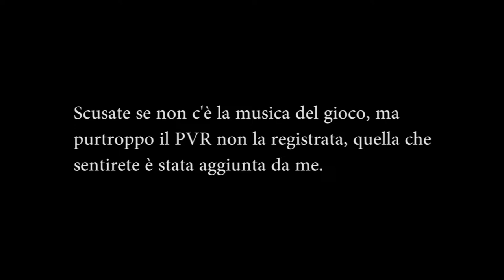Rime Intro - Ep 1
Salve a tutti, questo è il primo episodio della seconda serie.
purtroppo stò avendo dei problemi con le registrazioni e non vengono molto bene, faccio il possibile per sistemarle e spero possiate apprezzare lo sforzo.
Detto questo, spero che il video vi piaccia, BUONA VISIONE.